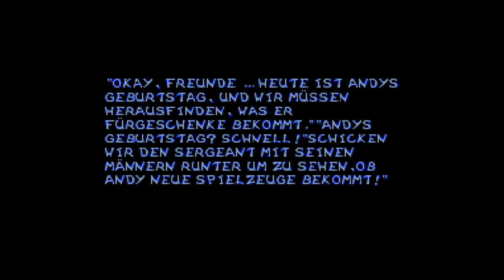Was taugt Toy Story (SNES) heute noch? (Review/Test)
Und mal wieder eine Filmumsetzung. Wie schlägt sich Toy Story? Mehr als eine lieblose Lizenzversoftung?